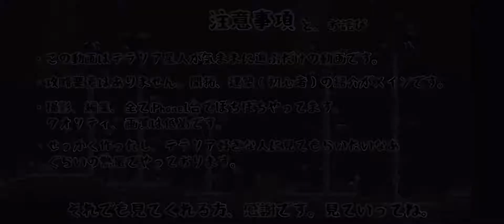【テラリア】PART#01.拠点紹介【テラリア星人のiOS版プレイ動画】terarria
はじめまして。テラリア星人です。動画初編集初投稿です。よかったら見てください。